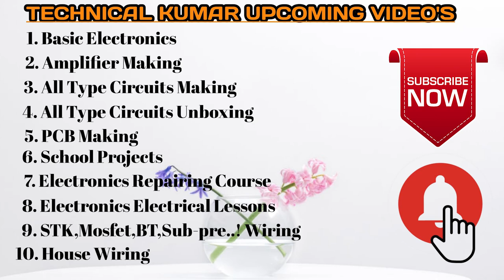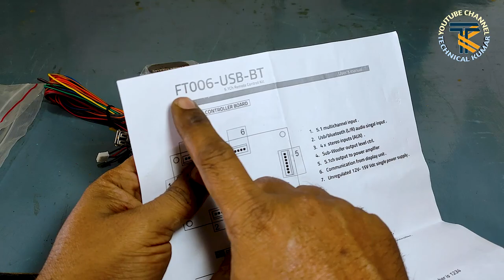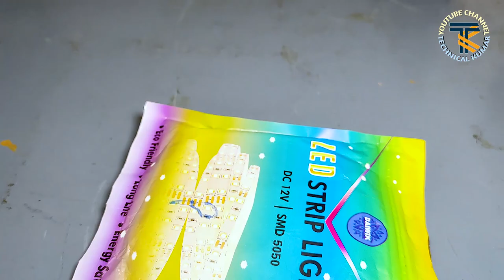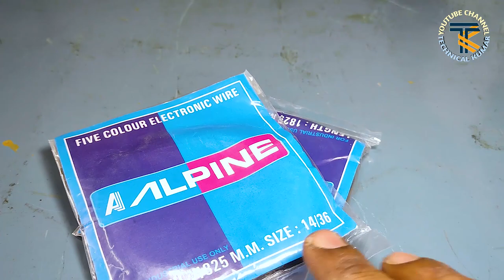How to make a 5.1 Dolby dts amplifier/ part 1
In this video, I'm going to show you how to make a 5.1 Dolby dts amplifier. This amplifier will allow you to playback audio in 5.1 surround sound format.

If you're a music lover and you want to upgrade your audio experience, then this is the video for you! In this video, I'll show you how to make a 5.1 Dolby dts amplifier, step-by-step. By the end of this video, you'll be able to create an amazing 5.1 surround sound system in your own home!

How to make a 5.1 Dolby dts amplifier/ part 1 Technical kumar youtube channel.